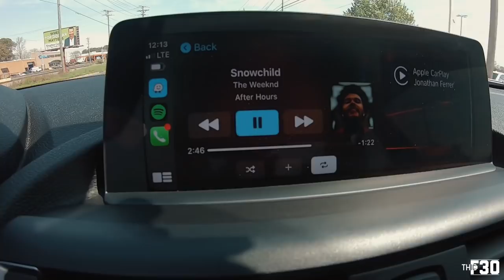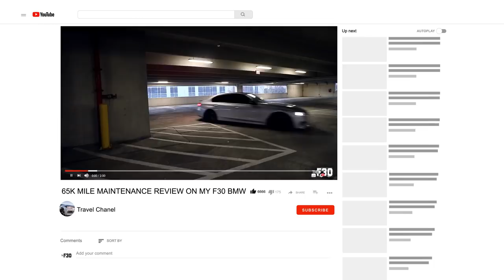MORE CARBON FIBER & THE HOOD GETS PPF - Bmw F87 M2 Vlog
F87 Mods & Parts:
Windshield Wiper Blades
BMW Floating Center Caps
Blue Start/Stop Button
Gloss Black Kidney Grills
Carbon Shark Fin
Carbon Fiber Door Latch Cover
LED Sidemarkers
LED Reverse Bulbs
Smoked Sequential Mirror Blinkers
My Filming Gear:
Gopro Headrest Mount
Gopro Flex Mount